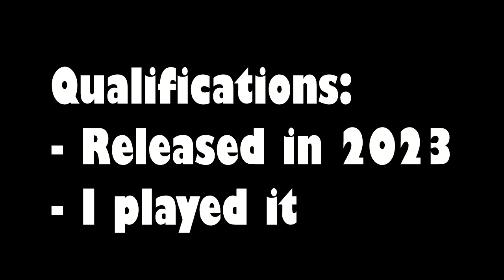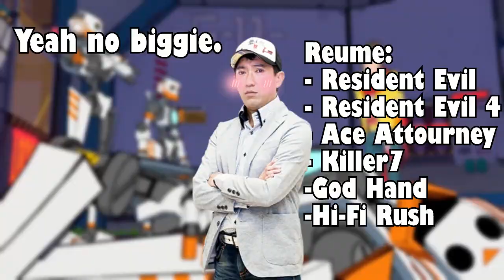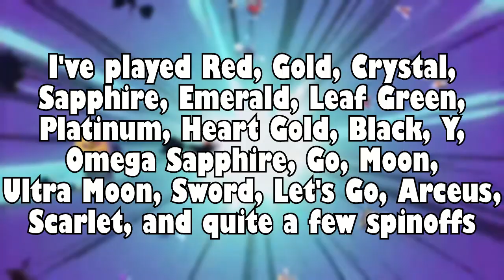Best, Worst, and Blandest Games of 2023 (Roundup Reviews)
What are your rankings for the years best, worst, and blandest games?

Best - The games that were the most fun or the most innovative.
Worst - The games that are the most horribly put together or with the worst intentions.
Blandest - The games that numbed my brain, and which I'll likely struggle to remember even exist a year from now.

Metroid Prime Remastered was reviewed on Nintendo Switch.  All other games were reviewed on PC.

Outro Song by Logan Segal
Meta's character art by Megan Walcarius

0:00 Intro
0:13 Honorable Mentions
0:30 5th Best
0:45 5th Blandest
1:06 5th Worst
1:23 4th Best
1:42 4th Blandest
2:09 4th Worst
2:50 3rd Best
3:08 3rd Blandest
3:26 3rd Worst
3:39 2nd Best
3:59 2nd Blandest
4:16 2nd Worst
4:37 Best
5:04 Blandest
5:25 Worst
6:01 Outro + Rapid-Fire Reviews